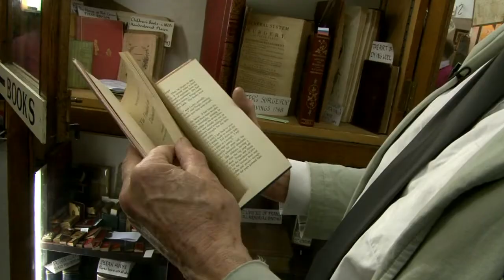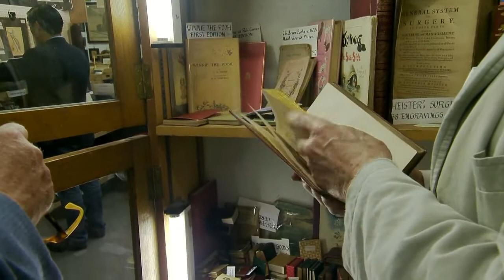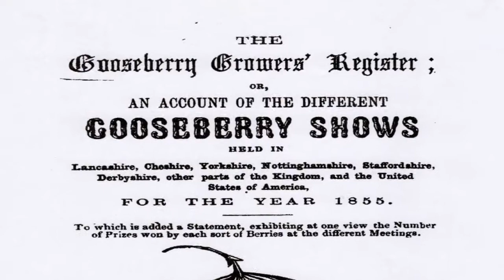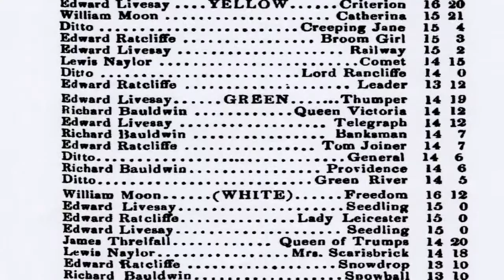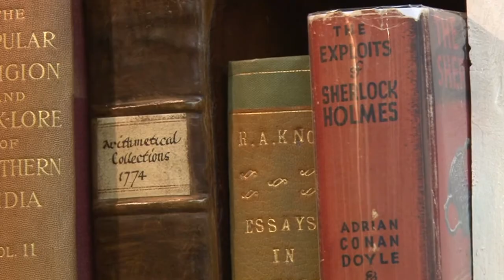The Bookseller Pt. 5